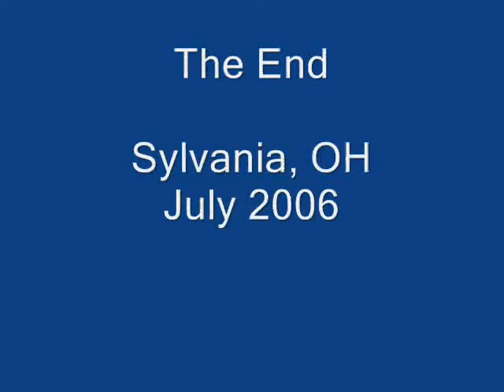MagicWheels.com User Testimonial - Greg F C6 SCI using MAGIC WHEELS